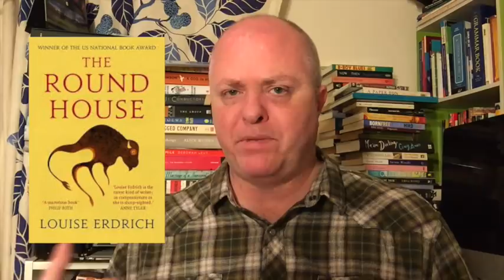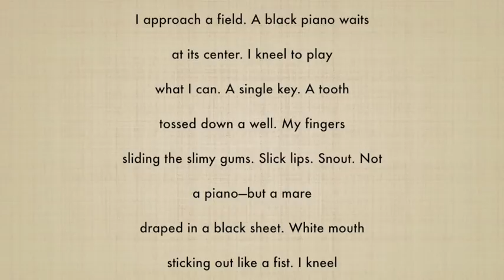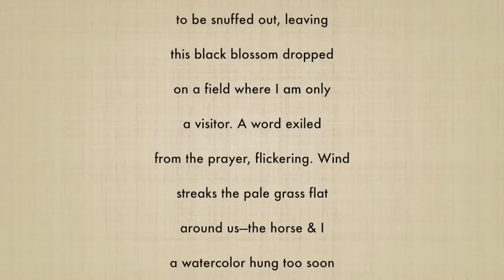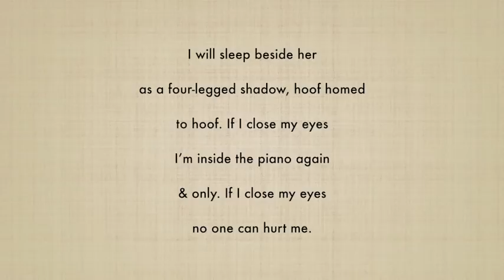JANUARY WRAP-UP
Like A Mule Bringing Ice Cream To The Sun - Sarah Ladipo Manyika

Love - Hanne Ørstavik - Archipelago Books (trans. Martin Aitken)